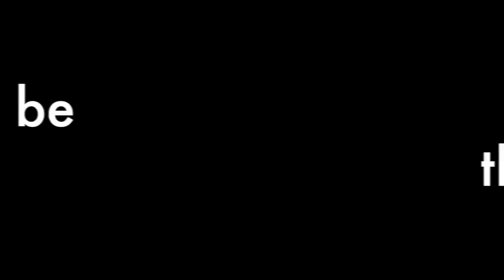SIA Concert Vlog! Plus MAJOR Wardrobe FAIL! | The Rybka Twins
Welcome to Squared the only twin channel made just for twins. Sam and Teagan are headed to the SIA concert but there's one big problem...the outfit Sam ordered to wear to the show didn't arrive on time. Join them as they shop for concert clothes and get a look at the sights and sounds as they head to the Sia concert!!  👯

We are Sam and Teagan from Australia and we post every Monday here on Squared!

Follow Teagan & Sam!

Follow Squared!